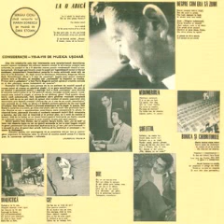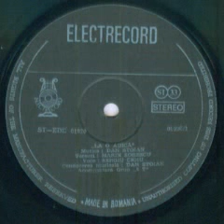Sergiu Cioiu-Dumneata lampa (Din one-man showul din 1981 "Pe cine numim eu")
Arrangement by Dan Stoian,Alexandru Avramovici and Dan Dimitriu
Lyrics by Marin Sorescu
Backing vocals by Gerda Mosescu,5T Vocal Group and Mira Moreno
From one-man show "Pe cine numim eu" premiered on 4 December 1981 at Teatru Mic/Din one-man showul "Pe cine numim eu" ce a avut premiera pe 4 Decembrie 1981 la Teatru Mic